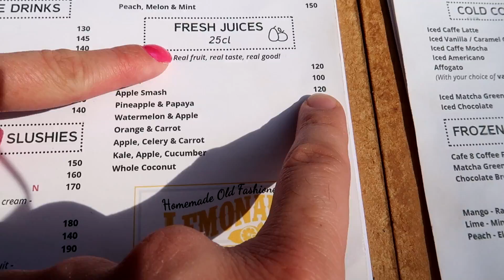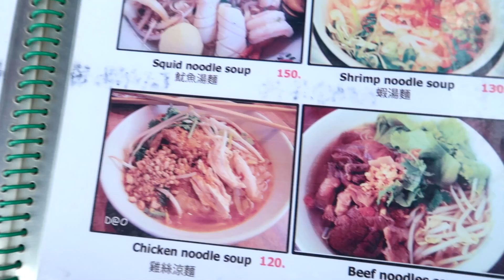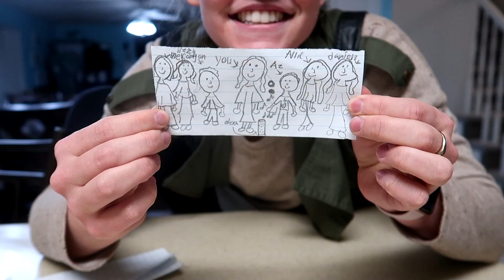I feel STUPID!! 🤔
Daniell lets us all know about how she feels! Sarah and Johnny spend the day in PARADISE with AMAZING Friends!

Welcome to the Tannerites.  We post daily vlogs! Except on Monday.

TANNERITES
Orem, Ut.
84097